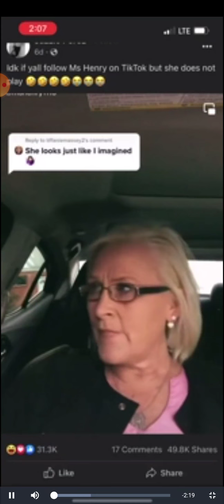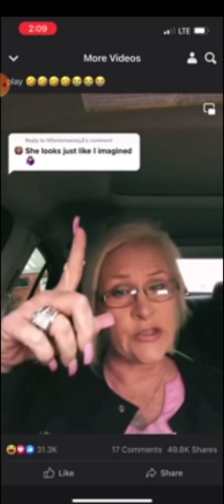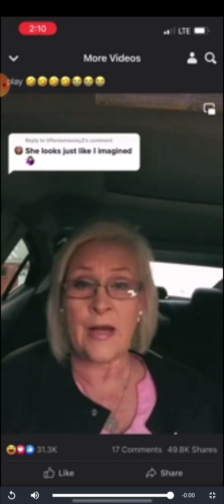Daniel 9:8 to us belongeth confusion of face because we have sinned against thee.🤔(lesson Below👇)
Ezra 9:2 ►
They have taken some of their daughters as wives for themselves and their sons, and have mingled the holy race with the peoples around them. And the leaders and officials have led the way in this unfaithfulness.”

Daniel 9:8 ►
O Lord, to us belongeth confusion of face, to our kings, to our princes, and to our fathers, because we have sinned against thee.

Hosea 7:8 ►
“Ephraim mixes with the nations; Ephraim is a flat loaf not turned over.

Jeremiah 12:9 ►
Has not my inheritance become to me like a speckled bird of prey that other birds of prey surround and attack? Go and gather all the wild beasts; bring them to devour.

Nehemiah 19;23 Also in those days I saw Jews who had married women of Ashdod, Ammon, and Moab. 24 Half of their children spoke the language of Ashdod or the language of various peoples; they couldn't speak the language of Judah.